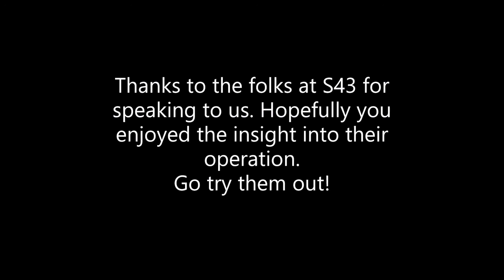Episode 11: S43 Brewery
This episode the lads are joined by S43 a cracking brewery based in County Durham.
We try some of their latest releases, discuss our favourite styles and flavour profiles.
Please go and check them out, their beers are always full of flavour and good value.
Cheers!